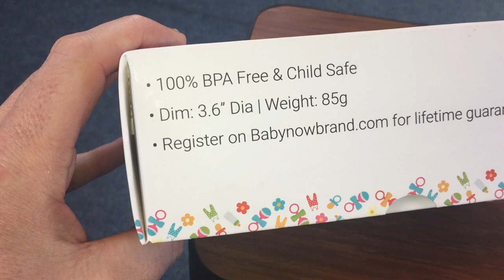Teething Toy for Your Baby from Babynowbrand.com - Your All in One Baby Toy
Is your baby currently teething and in Pain ? Babynow has the solution

The teething stage can be a stressful time for you as a parent and for your baby. When your baby is teething they are in alot of pain and can become very cranky and moody can you blame them ... NO !

Here a link to an article we wrote on crying babies

Babynow have come up with a very cool , baby teething toy . The all in one baby toy will act as :

1. a baby teether
2. a baby rattle , with a music[brass]  bell inside
3. a baby touch toy
4. all in one pacifier
5. a coloured ball toy for fun and play

you can buy and read the 5 star reviews on amazon.com

You can also buy on the babynowbrand.com web store by going

Babynow is a leading baby brand who make and sell very cool products in the baby care category for : baby feeding , baby teething , digital baby thermometers, and baby temperature monitors.

You can look at the latest babynow product deals on our VIP secret deals page at promo.babynowbrand.com